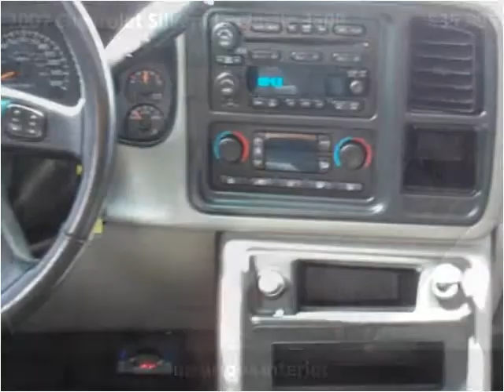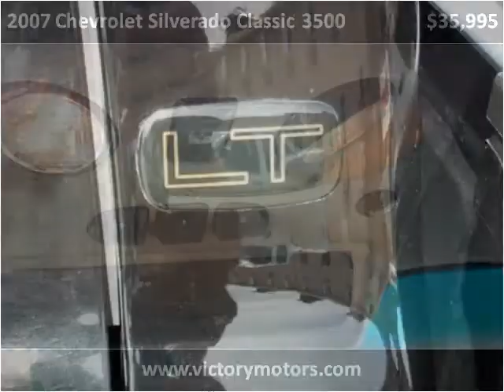2007 Chevrolet Silverado Classic 3500 Used Cars Craig CO